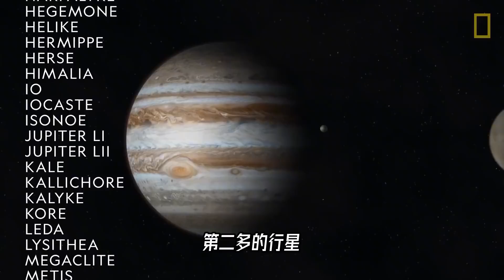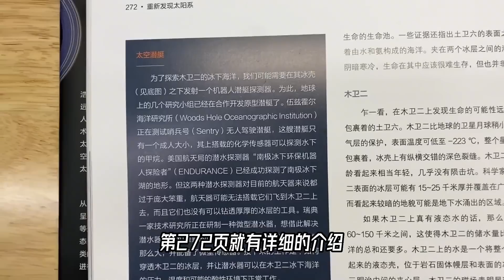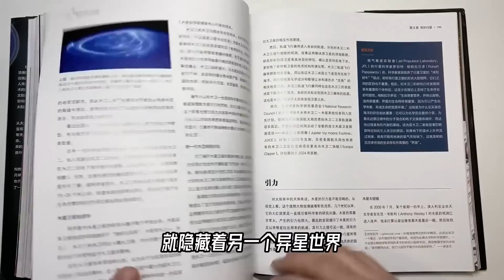太阳系中系，原来它在这！【科学火箭叔】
本频道制作的所有视频都是为了向观众传递有趣的科普知识，绝对符合平台的使用政策。 在太阳系当中，其实还有另一个太阳系，当然，第二个太阳系是有区别的，它就是被誉为“众神之王”的太阳系行星老大哥，美丽而神秘的木星